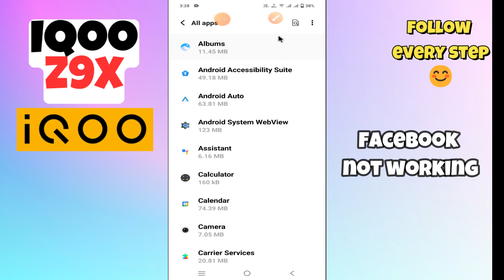How to Fix Facebook not working IQOO Z9x